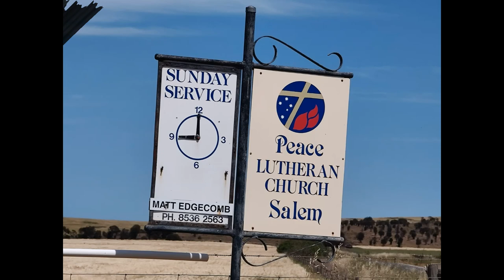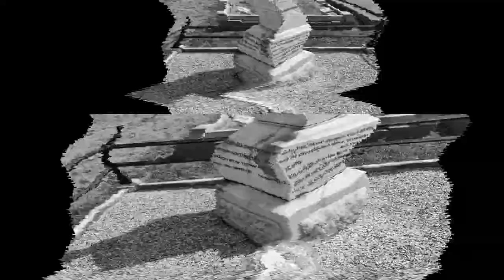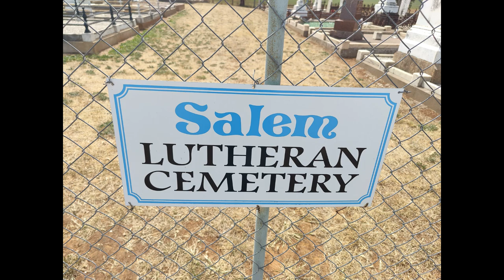Whispers of Peace Salem Lutheran Resting Grounds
"Whispers of Peace: Salem Lutheran Resting Grounds" is a serene and tranquil cemetery that serves as the final resting place for individuals and families in the Salem community. Nestled amidst nature's embrace, this sacred space is meticulously designed to provide solace and comfort to those who visit.

As you enter the grounds, a gentle breeze carries with it a sense of tranquility, creating an atmosphere of calm reflection. Tall, ancient trees stand as silent sentinels, casting dappled shadows on the well-maintained pathways that wind through the peaceful landscape. The manicured lawns and carefully tended gardens add to the overall sense of serenity.

Headstones, each with its own unique story, are arranged with respect and order, creating a harmonious balance between the past and the present. Some monuments bear the weight of time, weathered by the years, while others stand as timeless tributes to the lives they commemorate. Floral arrangements and tokens of remembrance adorn many graves, symbolizing the enduring connection between the living and those who have passed on.

A small chapel, with its simple and elegant architecture, stands at the heart of the cemetery. It serves as a place for quiet contemplation and prayer, offering solace to visitors seeking a moment of reflection or remembrance. The echoes of shared memories and the palpable sense of community can be felt in the air, as if the very essence of the departed continues to weave through the landscape.

"Whispers of Peace" is not merely a name; it's a description of the ethereal ambiance that envelopes Salem Lutheran Resting Grounds. It is a place where the echoes of the past gently speak to the present, where the sorrows of loss are softened by the enduring whispers of peace that resonate throughout the hallowed grounds